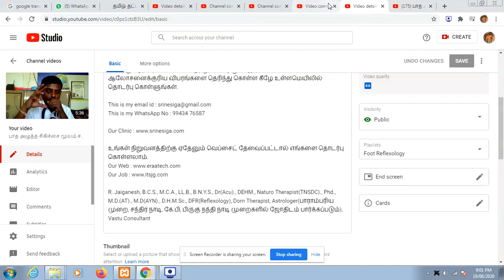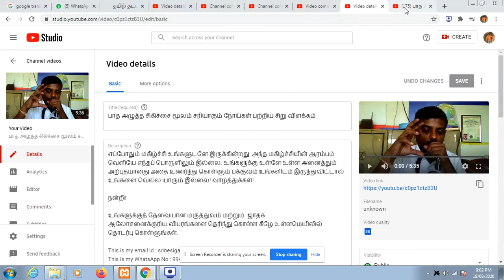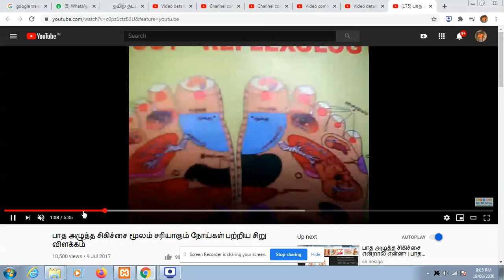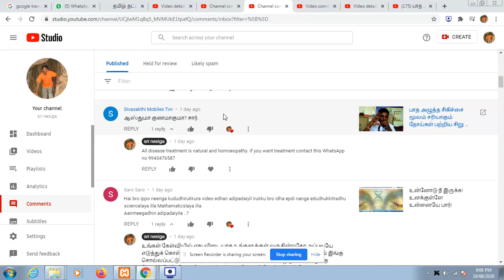பாத அழுத்த சிகிச்சை செய்வதால் ஆஸ்துமா சரியாகுமா? பாத அழுத்த சிகிச்சை செய்வதால் சுகர் சரியாகுமா?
பாத அழுத்த சிகிச்சை செய்வதால் ஆஸ்துமா சரியாகுமா? பாத அழுத்த சிகிச்சை செய்வதால் சுகர் சரியாகுமா? பாத அழுத்த சிகிச்சை செய்வதால் இதய நோய் சரியாகுமா?

எப்போதும் மகிழ்ச்சி உங்களுடனே இருக்கின்றது. அந்த மகிழ்ச்சியின் ஆரம்பம் வெளியே எந்தப் பொருளிலும் இல்லை. உங்களுக்கு உள்ளே உள்ள அனைத்தும் அற்புதமானது அதை உணர்ந்து கொள்ளும் பக்குவம் உங்களிடம் இருந்துவிட்டால் உங்களை வெல்ல யாரும் இல்லை! வாழ்த்துக்கள்!

நன்றி!

R. Jaiganesh, B.C.S., M.C.A., LL.B., B.N.Y.S., Dr(Acu)., DEHM., Naturo Therapist(TNSDC)., Phd., M.D.(AT)., M.D(AYN)., D.H.M.Sc., DFR(Reflexology), Dorn Therapist, Astrologer(பாராம்பரிய முறை, சந்திர நாடி, கே.பி, பிருகு நந்தி நாடி முறைகளில் ஜோதிடம் பார்க்கப்படும்), Vastu Consultant